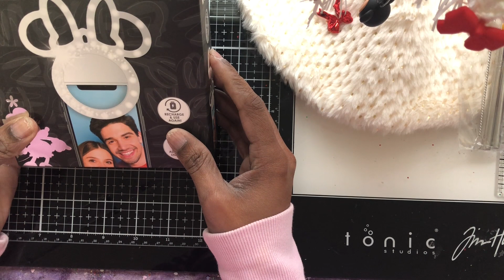24 days of Christmas: day 17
Welcome back crafty friends

See ya

Want Send A Card

Catherine Thiessen
18 Village Plaza # 324